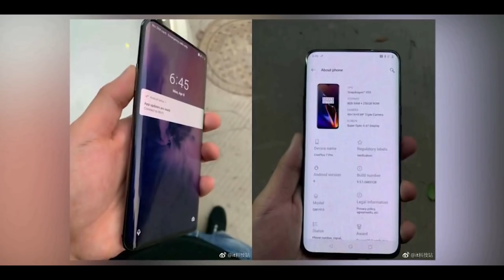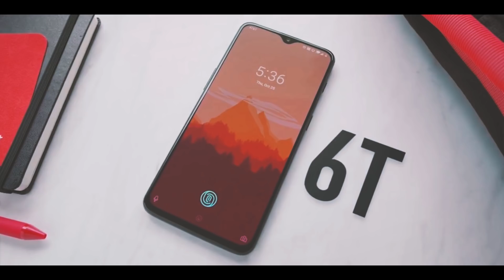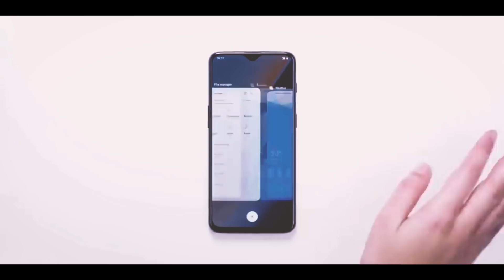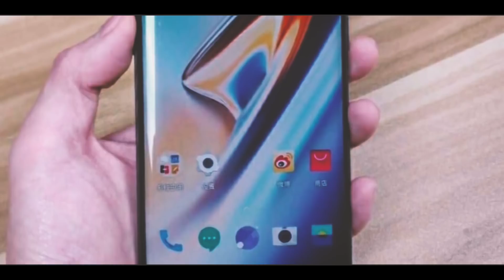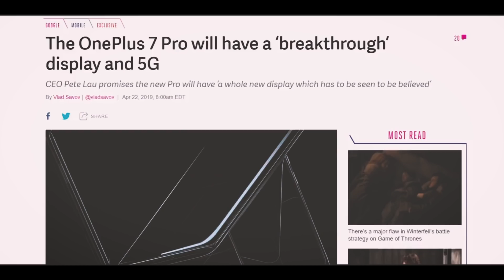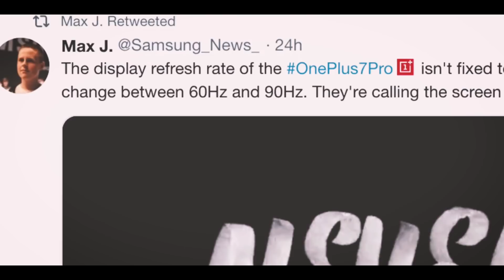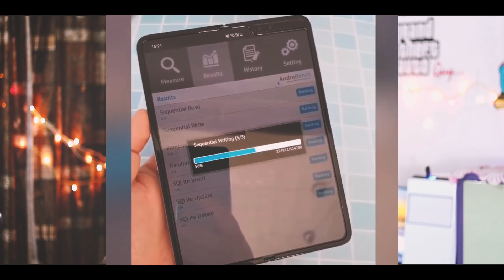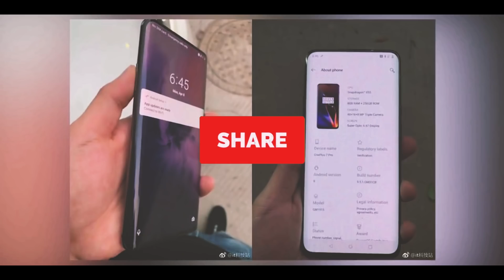OnePlus 7 & 7 Pro - Officially Confirmed | 100% This Is It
To yes Guys Finally OnePlus 7 And 7 Pro Is Confirmed  . Ye raha Video. Is Video mai Mainy OnePlus 7 And OnePlus 7 Pro Ka Sare Specification Design And Price KE wary Mai Bataya Hun . Or India Mai Kam Launch Hoga O bhi Bataya Hun.